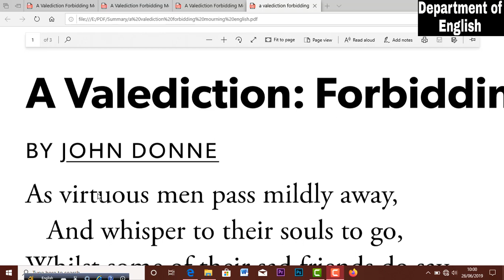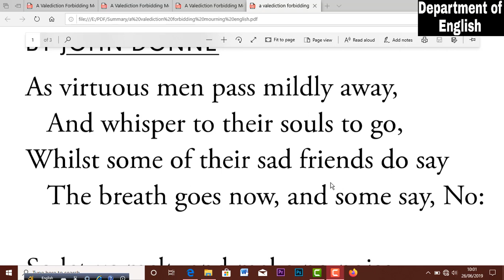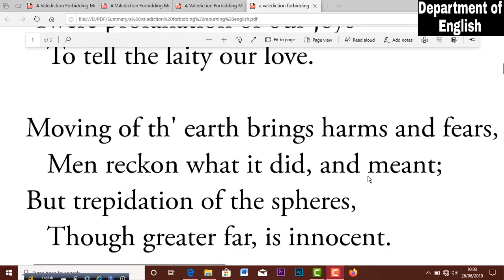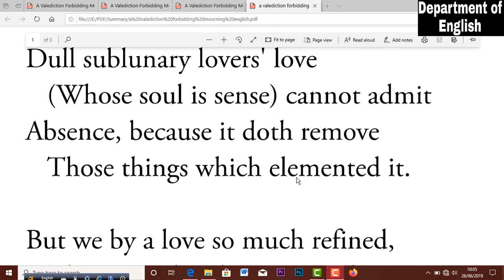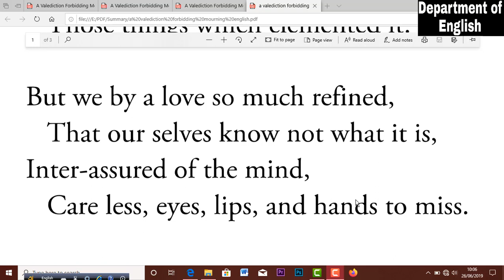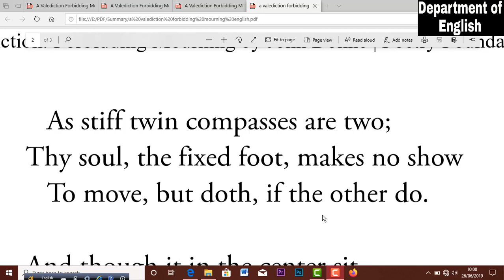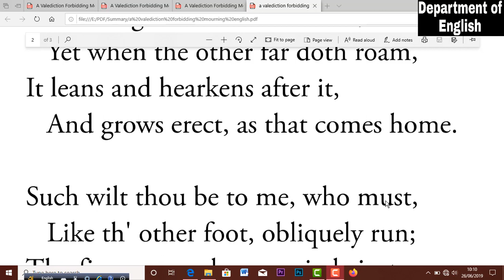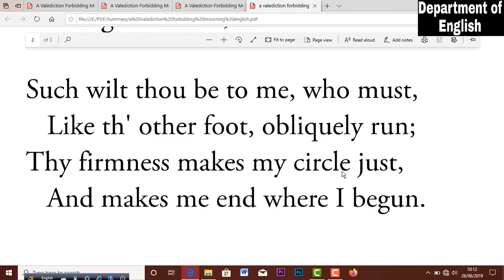A Valediction: Forbidding Mourning By John Donne | বাংলা লেকচার | Bengali Lecture